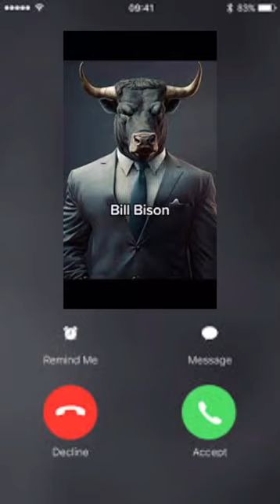Bill Bison is calling...